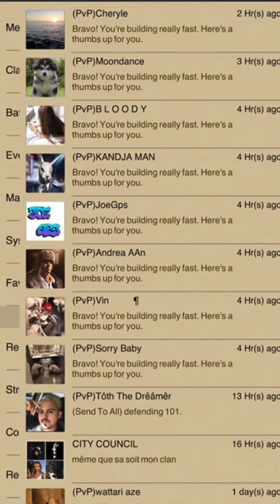Speed training tier 8 bulkers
mafiacity speed training